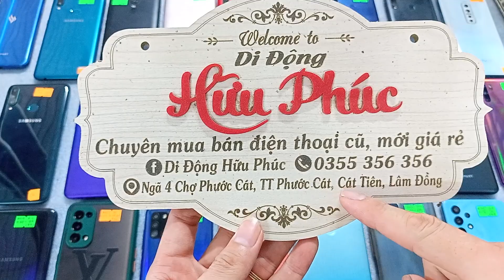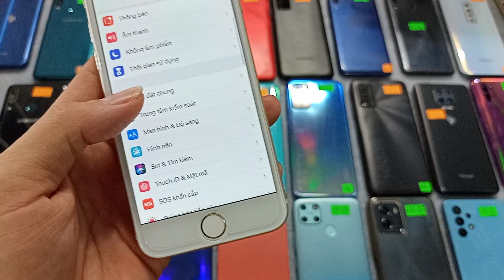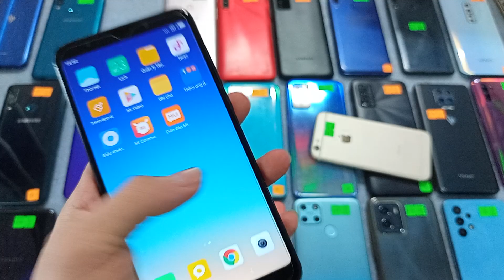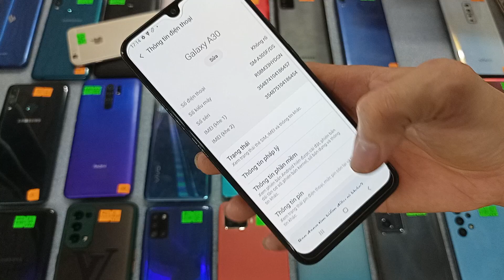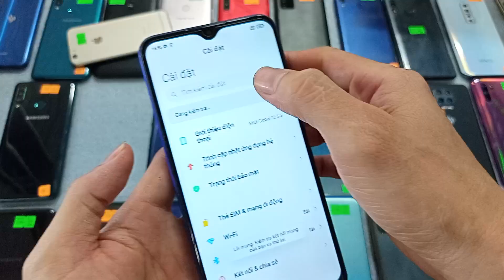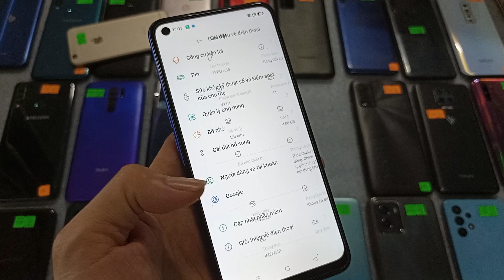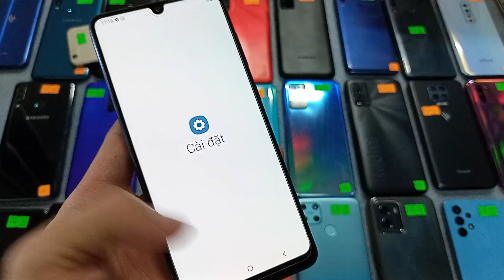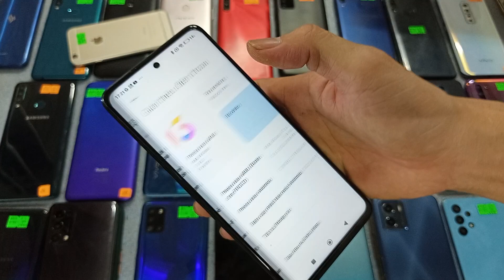02.09. Điện thoại cũ giá rẻ. Chỉ 1tr. Iphone6, Oppo, vivo y15s zin đẹp, pocofone x3pro